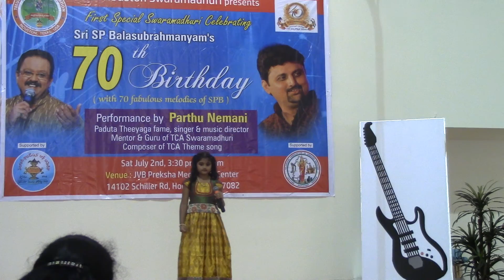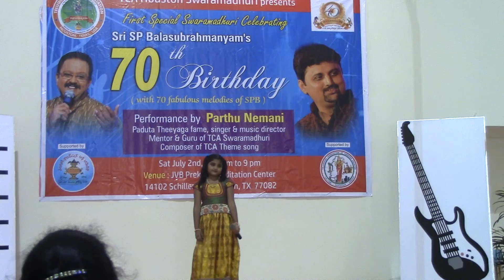Medha Singing in Swaramadhuri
Medha singing amma annadi in swaramadhuri, Houston